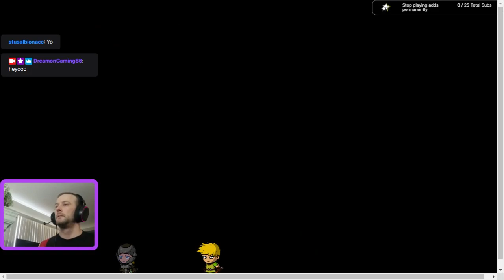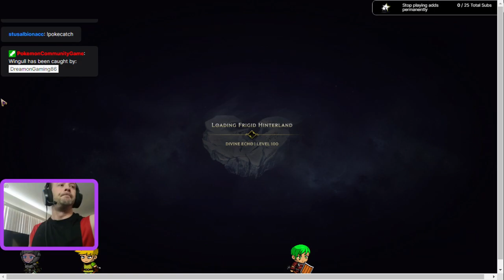Last Epoch - Back to pushing to 100! Stream day 12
Running Monoliths in Last Epoch to get closer to that level 100! Ended up finding and upgrading my set to push dps up almost 20% !! Very successful runs, even though i ran into a few deaths.